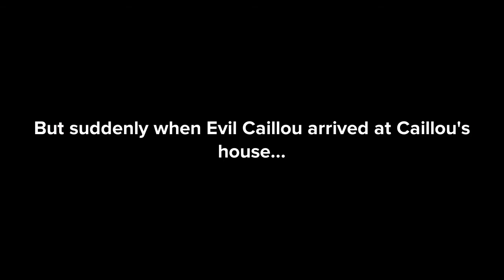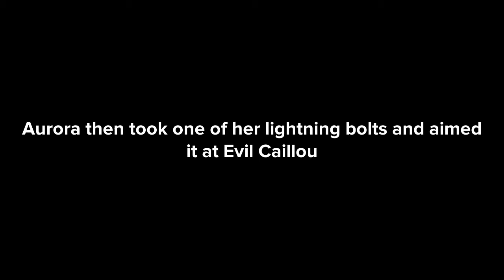(New Character Introduction) Evil Caillou Underestimates Aurora’s Powers/Struck By Lightning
Characters
Evil Caillou
Aurora Greenwood